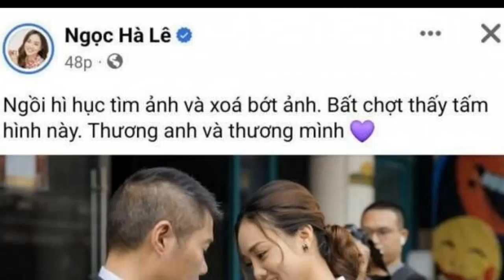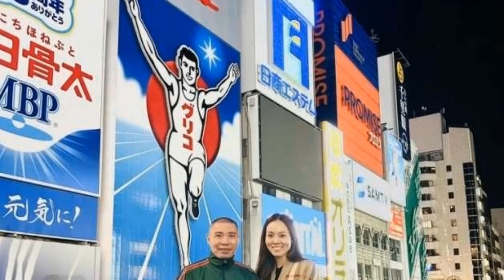Đăng ảnh cũ trước khi chồng đổ bệnh, bà xã NSND Công Lý xúc động: "Thương anh và thương mình".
Ngọc Hà khiến khán giả cảm động khi đăng loạt hình quá khứ lúc còn khỏe mạnh của NSND Công Lý.